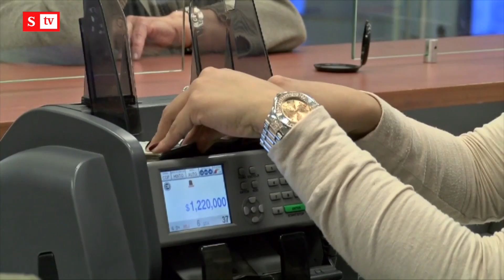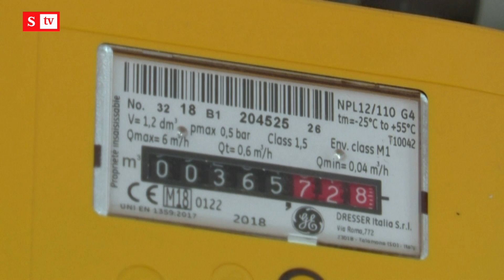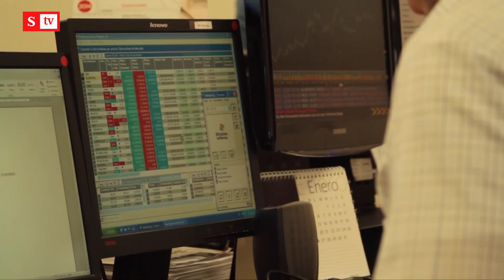Presidente Petro advierte una crisis financiera si los bancos no bajan las tasas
IndicadoresEnDinero | El presidente Gustavo Petro realizó un llamado urgente a los bancos para reducir las tasas de interés, advirtiendo una fuerte crisis financiera.